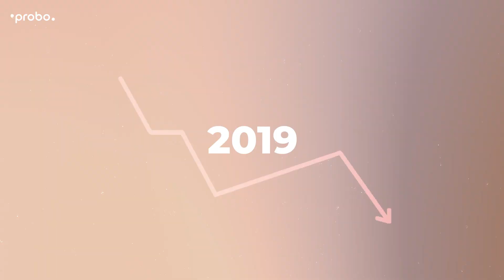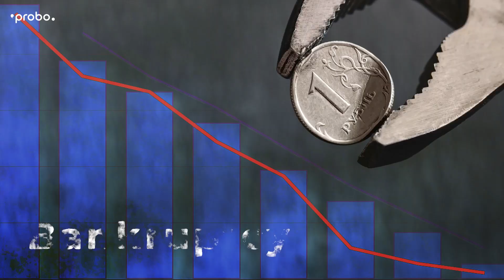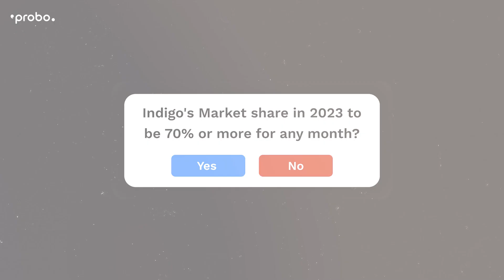Why only INDIAN AIRLINES fail? | Probo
Know why the Airlines in India are failing and which airlines got shut!